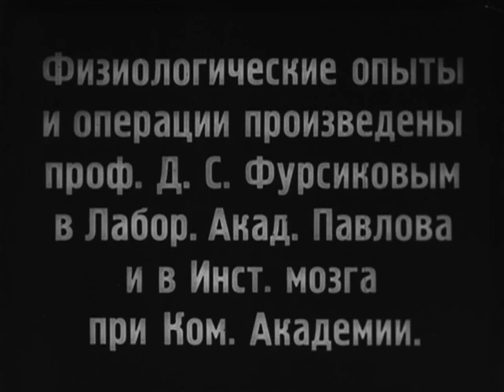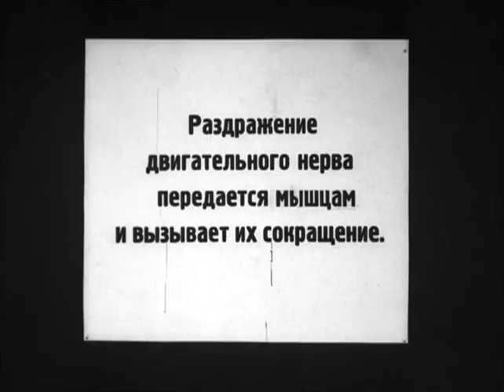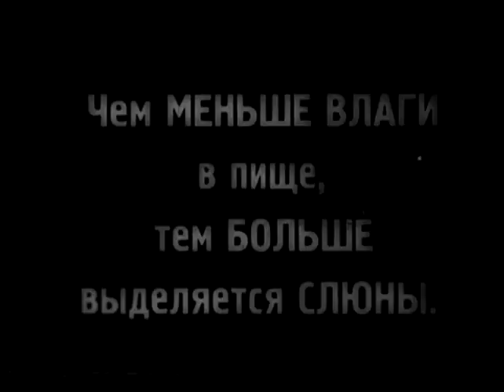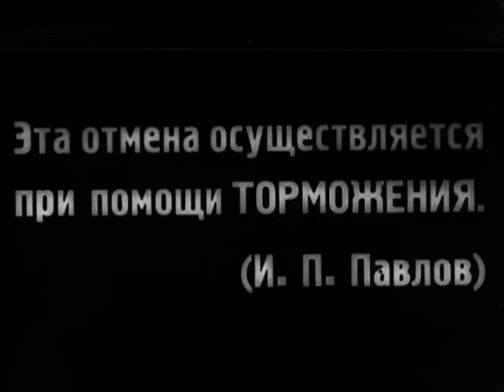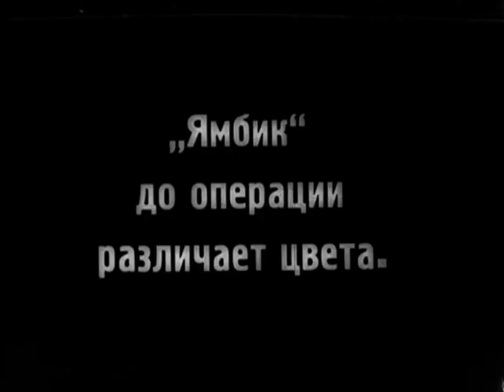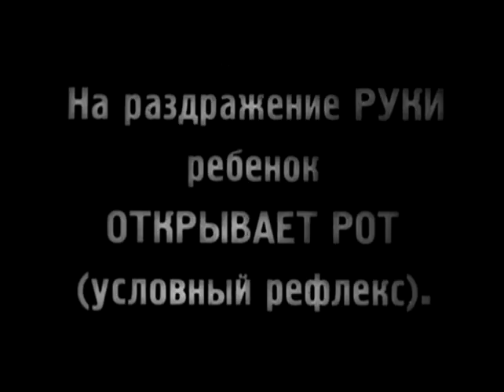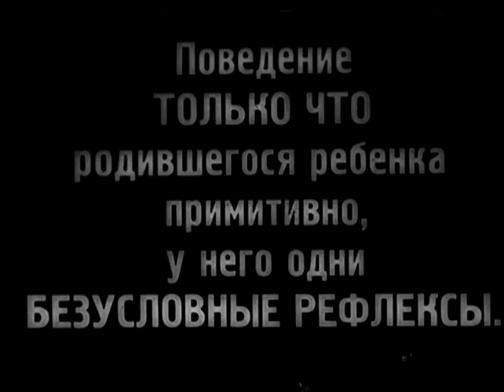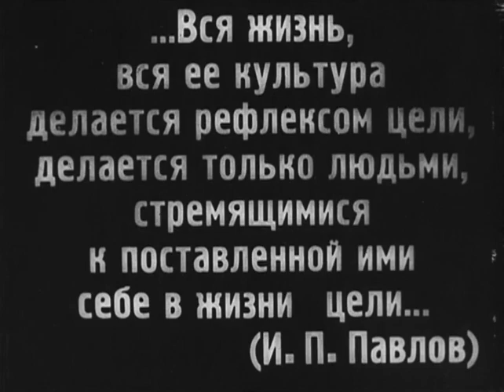Механика головного мозга - Поведение животных и человека документальный фильм 1926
Научно-популярный фильм о физиологии и рефлексологии животных и человека. Режиссёр и автор сценария Всеволод Пудовкин работал над фильмом под научным руководством профессоров Л.Н. Воскресенского, Д. С. Фурсикова и при участии Н.И.Красногорского.
Фильм рассказывает об исследованиях условного рефлекса как основе «психической» деятельности» человека. В формате документального кино, наполненного уникальными хроникальными съемками, в яркой и доходчивой форме популяризируется учение Ивана Павлова, что имело в 20-е годы принципиальное просветительское значение. Показаны опыты Павлова над собаками и обезьянами и последующее наблюдение за людьми.
Первый самостоятельный фильм известного советского кинорежиссёра Всеволода Пудовкина. Ранее им была снята короткометражная картина «Шахматная горячка» (1925) совместно с Николаем Шпиковским